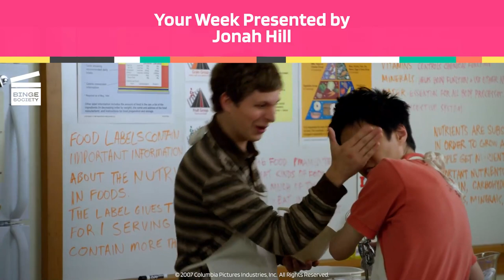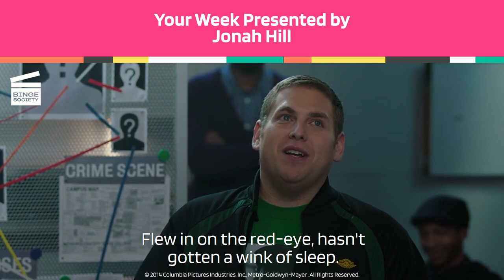Your week presented by Jonah Hill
We're starting a new week in the company of Jonah Hill!

00:00 Monday
00:47 Tuesday
01:31 Wednesday
02:54 Thursday
04:25 Friday
05:35 Saturday
06:36 Sunday

What’s the movie 21 Jump Street  about?
Morton Schmidt (Jonah Hill from Moneyball and The Wolf of Wall Street) and Greg Jenko (Channing Tatum from Magic Mike and Dear John) are two police officers forced to relive highschool. They go undercover as students to blend in and bring down the supplier of a synthetic drug.

What’s the 22 Jump Street movie about?
Young cops Greg Jenko (Channing Tatum from Dear John and The Eagle) and Morton Schmidt (Jonah Hill from This is the End and Superbad) try to stop the Phantom (Peter Stormare from Fargo and Prison Break), a drug lord in the port of New Orleans, but they fail. Chief Hardy (Nick Offerman from Parks and Recreation and The Founder) then assigns them to investigate once again for Captain Dickson (Ice Cube from Boyz n The Hood and Ride Along). Their new mission is to infiltrate MC State University as students in order to dismantle the trafficking of a new drug: why phy, responsible for the death of student Cynthia Watson. They try to identify the dealer, but the trail they follow soon turns out to be a dead end: they then realize that Cynthia was the dealer and not the buyer in the photograph and finally discover that it is the Phantom who is supplying the drug on campus. Unsatisfied with the result of the investigation, they continue their investigation and end up tracking down the suppliers during spring break. They identify the new drug dealer: Mercedes (Jillian Bell), Cynthia's former roommate. They intervene while she is in a meeting with him and she is quickly arrested while the Phantom, after an intense pursuit, manages to escape in a helicopter, but Jenko just sends a grenade into the cabin which makes the machine explode.

What’s the Superbad movie about?
Seth (Jonah Hill from 21 Jump Street and Django Unchained) and Evan (Michael Cera from Juno and Scott Pilgrim vs. the World) are inseparable best friends, navigating the final weeks of high school. Far from being popular, Seth and Evan are nevertheless invited to a gigantic house party. Along with their geeky friend Fogell (Christopher Mintz-Plasse from Kick-Ass), they embark on a quest to find alcohol to fuel the party and inebriate two girls so that they lose their virginity.
Their mission is complicated after one of them falls in Officer Slater (Bill Hader from It) and Officer Michaels (Seth Rogen from The Interview and Neighbors), two incompetent cops who slow down and help their plan at the same time.